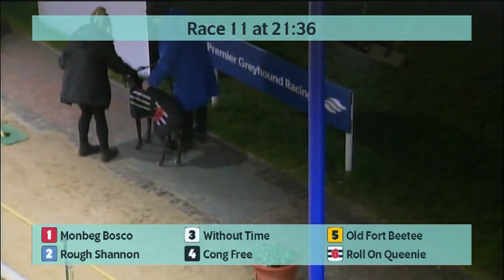Wednesday 24th January 2024